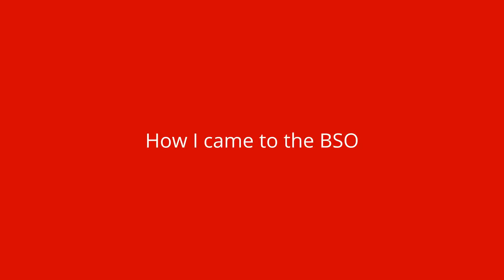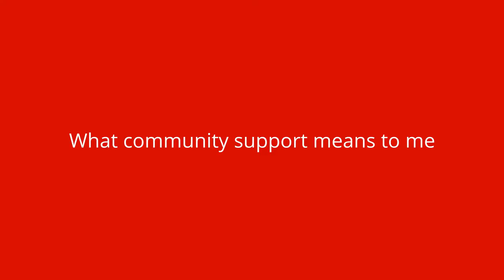Give to the Max - Michael Sutton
Bloomington Symphony Orchestra Concertmaster Michael Sutton tells us how he came to the BSO, what he loves about it, and what community support means to him.